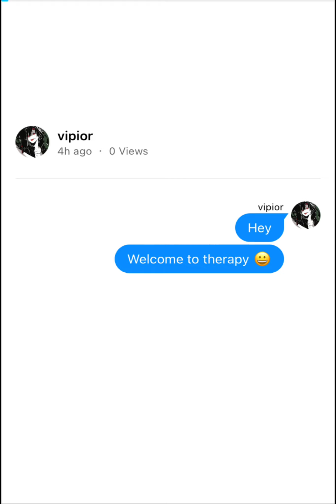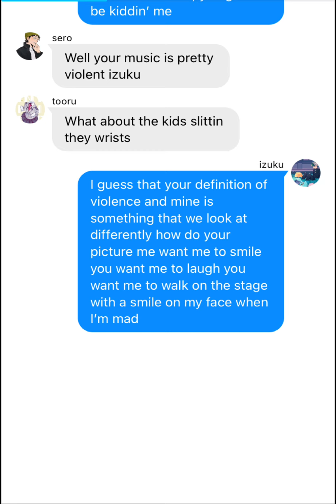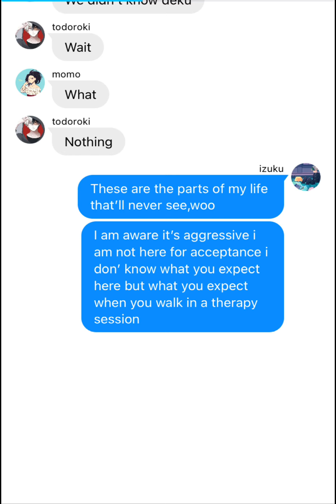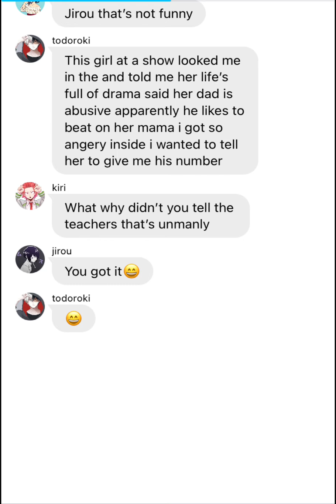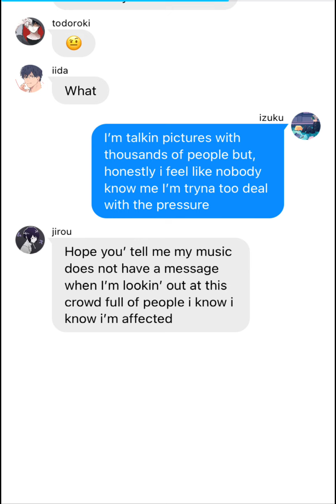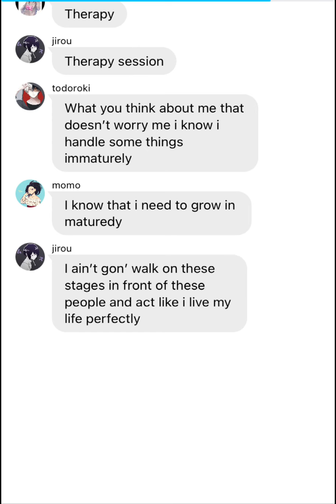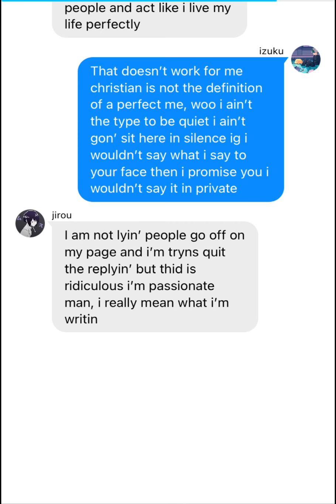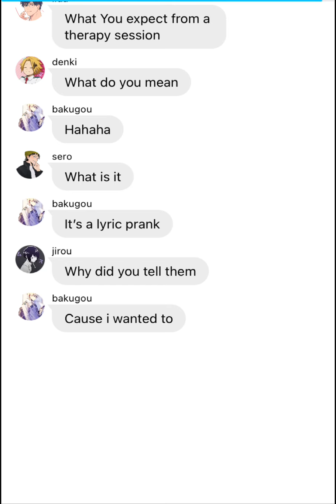Therapy session nf lyric prank mha